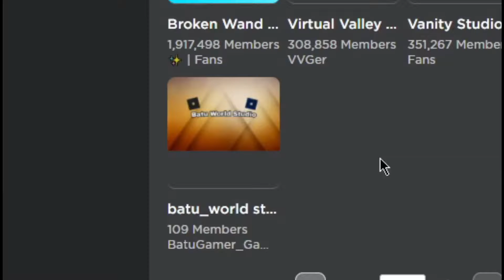Roblox Murder Mistery 2 Best Moment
I rec every funny moment in murder mistery 2 in roblox